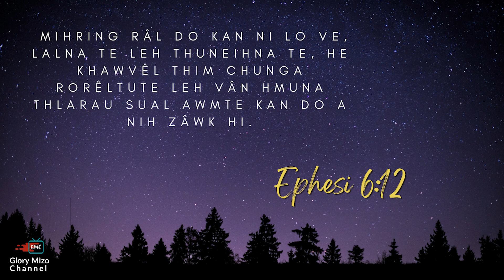NI TIN ISUA NEN #584 | Ral do turin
Daily Devotional